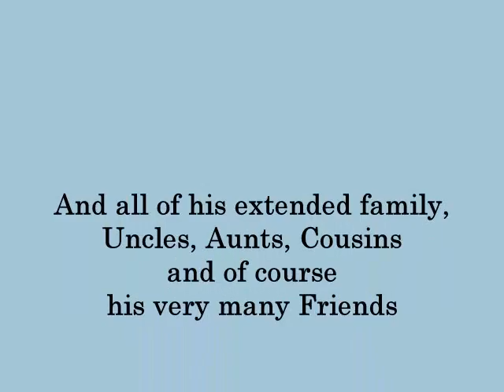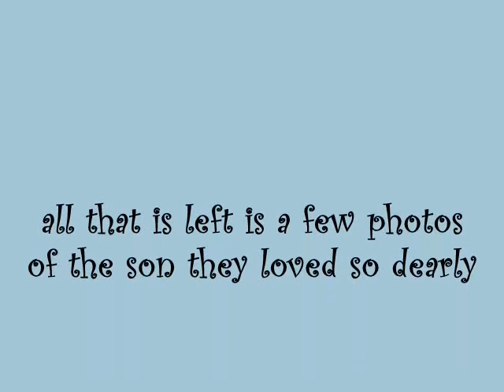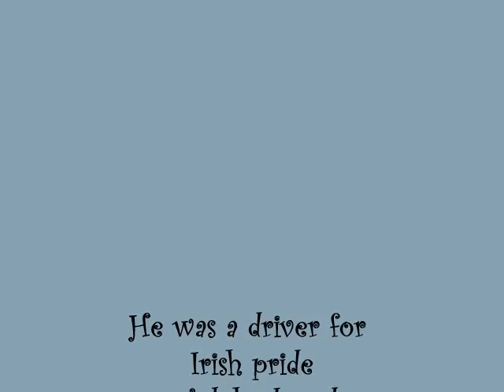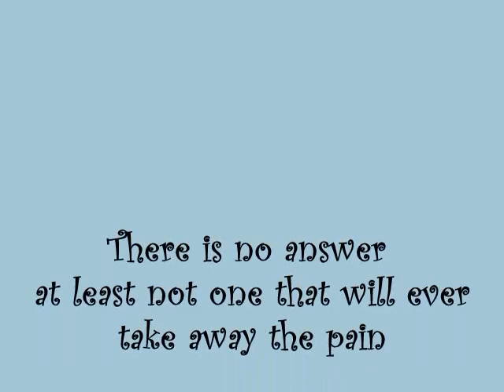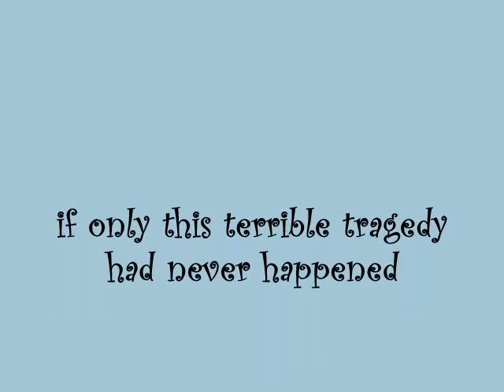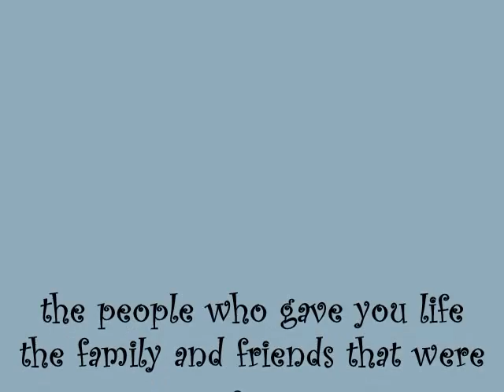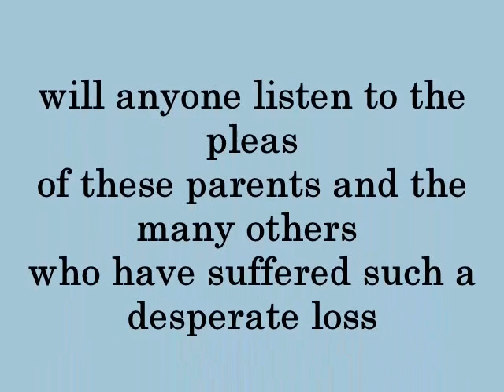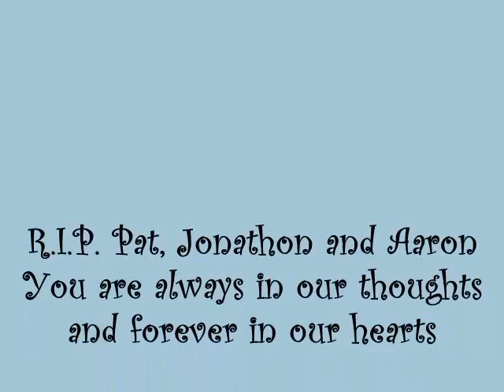Pat Morley RIP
in loving memory of pat who died tragically on Nov.8th 2006 along with 2 of his friends, Jonathan and Aaron. R.I.P.